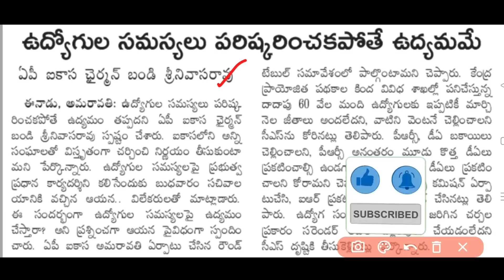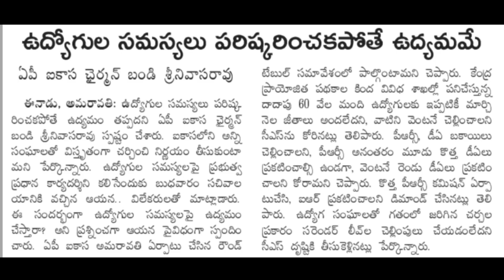ఏపీ ప్రభుత్వ ఉద్యోగులకు చెల్లించవలసిన DA బకాయిలు పై CS తో ముగిసిన భేటీ | AP Employees news | DA,PRC